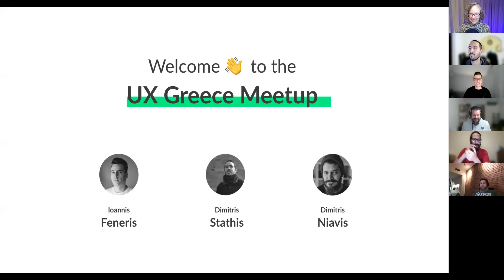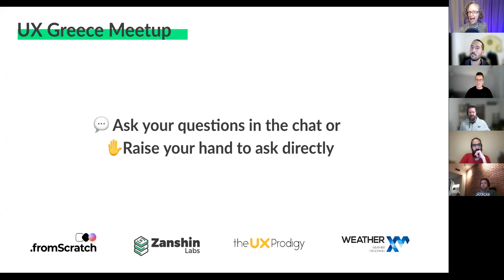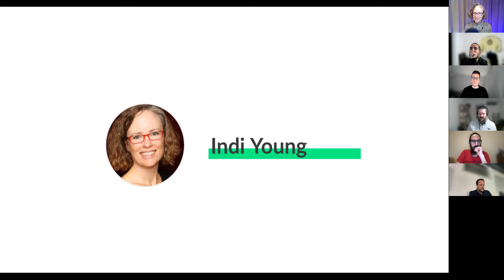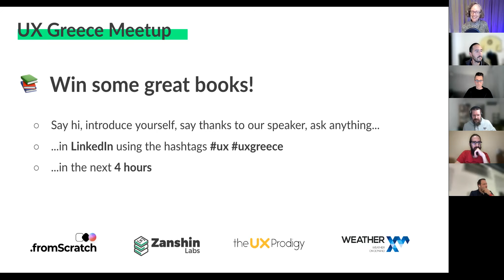UX Greece welcomes Indi Young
In this UX Greece Community event (Dec 7, 2022), Indi talks about listening deeply, finding and supporting the thinking styles people have, and working toward building a variety of solutions for people's different approaches. We also discuss the four levels of harm our solutions do and how to measure and track progress against those harms.